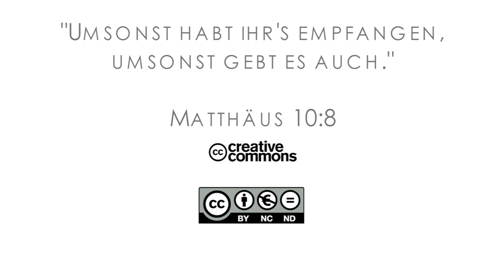16Q01 / 08-02 Rebellion and Redemption